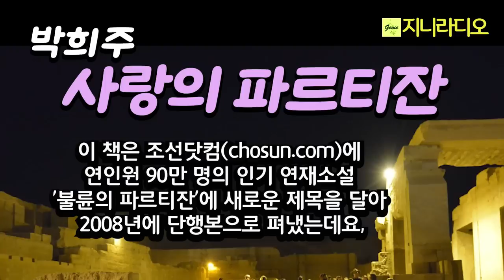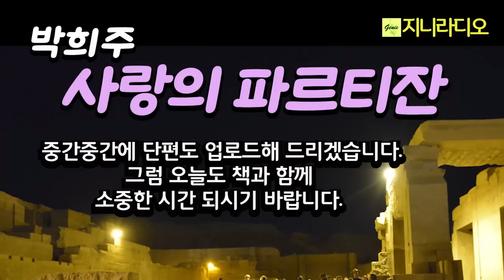박희주 사랑의 파르티잔; 1.바람/ 몸의 욕망을 충족키 위해 남자를 찾아 나선 정다솜, 상상 이상의 멋진 남자를 만나 사랑의 노예가 되는데~/ 책읽어주는여자/ 지니라디오/ 오디오북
* 책이름; 사랑의 파르티잔' 중 '바람'
* 지은이; 박희주
* 출판사; 화남(2008년)

  오늘은 박희주 작가님의 장편 소설 ‘사랑의 파르티잔’을 소개해 드립니다.
이 책은 조선닷컴에 연인원 90만 명의 인기 연재소설 '불륜의 파르티잔'을 새로운 제목을 달아 2008년에 단행본으로 펴냈는데요, 현모양처의 표본이었던 주인공 '정다솜'은 단 한 번의 일탈을 통해 불륜의 전사로 변신합니다. 소설은 그녀의 일상을 통해 남성의 위선과 위악을 폭로하고, 남성이 여성에게 가하는 폭력과 남성우위의 고정관념에서 굳어진 편견들을 비판하고 있습니다.
  불륜의 사랑!
  반란이 혁명일 수 있듯이 불륜은 언제 일상이 되는가.
  이 소설의 목차를 살펴보면 바람, 돌풍, 광풍, 질풍 등으로 바람의 정도가 점점 강해지다가 드디어 황홀경의 도가니, 회오리 속으로 빠져들어 갑니다.
더러 야한 장면이 나오기도 하지만 반전과 긴장, 무엇보다 재미가 있습니다.
그리고 이번에 작가님께서 저의 채널 독자님들을 위하여 긴 시간을 쏟으셔서 전체 원고를 다시 한번 수정 작업을 해 주셨습니다. 이 자리를 빌어 깊이 감사를 드립니다.

* 출판사 제공 책소개
  불륜을 소재로 한 TV 드라마, 영화는 수없이 많다. 어디를 보아도 불륜不倫이라는 말은 이미 한국사회에서 일상화돼 버렸다. 『사랑의 파르티잔』의 주인공 ‘정다솜’ 역시 불륜의 당사자다. 그녀는 현모양처의 표본이었으나 어느날 단 한번의 일탈을 통해 불륜의 전사로 표변한다.
  ‘정다솜’이라는 여성의 일상을 통해 남성의 위선과 위악을 폭로하고, 남성이 여성에게 가하는 폭력과 남성우위의 고정관념에서 굳어진 편견들을 하나씩 깨부수며 성性의 굴레를 벗어나려는 한 여자의 몸짓을 묘사하고 있다. 그녀는 여느 통속 소설의 주인공들처럼 연약하거나 수동적이지 않다. 이 소설이 기존의 불륜소설과 다른 점은, 여성의 정체성을 찾아가는 과정에 그 초점을 두고 있다는 점이다. 주인공은 타인에게 소유의 대상으로서 살아가는 여성이기를 거부하고, 자기 몸을 스스로 보호하기 위해 체육관에 나가 호신술을 익히며, 그녀의 외도를 응징하려는 남편의 감금과 협박, 위험한 상황 속에서도 기지와 용기를 발휘해 위기를 극복해낸다.
이 책의 파르티잔(partizan)이란 바로 ‘정다솜’을 지칭하는 말이다. 빨치산, 전사, 사상과 이념에 희생된 민족주의자들을 이르는 파르티잔이라는 이름을 당돌하게도 불륜과 간통의 당사자에게 붙인 작가의 의도가 의미심장하다.

  작가는 “말할 수 없는 것들에 대해선 침묵하라는 어느 시인의 외침이 있었지만 작가의 소명은 말할 수 없는 것들에 대해서도 쓰는 것이라 여겼다. 이 작품에서 나는 불륜만을 얘기한 게 아니다. 얼렁뚱땅 독자들에게 성애性愛의 상상을 맡겨버리는 창작풍토, 고매한 작가들에게 묘사의 적나라함으로 도전하고 싶었다”고 말한다. 이미 세상에 만연한 불륜을 수면 위로 끄집어내 과감하게 드러낸 것이다.
  작가는 소설에서 ‘성가름’이라는 신조어를 쓰며 흔들림이 없는 직설적인 표현과 독특한 문체로 독자의 시선을 사로잡는다. 각 장마다 바람에 몸을 내맡겨 보라 유혹하듯이 돌풍, 광풍, 질풍, 태풍, 삭풍, 폭퐁, 역풍, 마지막에는 회오리에 이르는 지칠 줄 모르는 바람이 분다.
  이 작품은 조선닷컴chosun.com에 「불륜의 파르티잔」이라는 이름으로 4개월 동안 연재되는 동안 연인원 90만 명의 독자들에게 읽힌 바 있다.

* 목차
작가의 말

바람
돌풍
광풍
질풍
태풍
삭풍
폭퐁
역풍
회오리

[박희주 작가님 ]
  처음에 시작(詩作) 활동을 하며 『나무는 바람에 미쳐버린다』 『네페르타리』등 두 권의 시집을 내고, 2005년 '월간문학'으로 소설계 데뷔. 중단편 소설집으로 『내 마음속의 느티나무』 『이 시대의 봉이』 『싹수가 노랗다는 말은 수정되어야 한다』 『절벽과 절벽 사이를 흐르는 강』, 장편 소설집 『사랑의 파르티잔』 『안낭아치』 『나무가 바람에 미쳐버리듯이』가 있으며, 제46회 한국소설문학상, 제8회 박종화문학상 등을 수상하고 2021년 우수출판컨텐츠에 ‘박희주 중편3선’이 선정됐다. '한국소설' 편집위원, 6.15민족문학인남측협회 편집위원을 역임하고, 현재 한국소설가협회 중앙위원, 한국문인협회 70년사 편찬위원장이다.

[타임라인]
00:00:10  인트로
00:02:10  바람 본문 오디오북